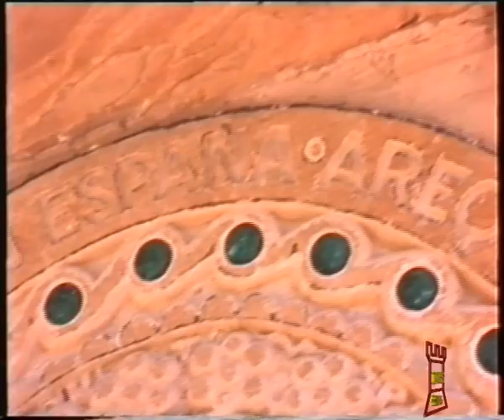POZONDÓN - SANTA EULALIA DEL CAMPO - TERUEL- PIEDRA DEL PERUANO - 1992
Allá por los 90, un ciudadano de Arequipa (Perú) llegó a tierras turolenses instalándose en un pequeño pueblo de escasos habitantes pero con un precioso entorno de monte remozado de piedra rodena, barrancos, ramblas, matorral, tomillo y hasta pintura ruprestre. El pueblo se llama Pozondón y se enclava en tierra de los Montes Universales, junto a la carretera que une Santa Eulalia con Bronchales y Orihuela del Tremedal. Tiene por vecinos otros pueblos similares como Rodenas, Almohaja, Peracense, Monterde de Albarracín, etc. Este hombre emprendió la árdua tarea de realizar una litoescultura esculpiendo en una de las rocas de esos barrancos un relieve con la efigie de una figura a la que popularmente se le ha llamado "el peruano", y, a su vez  hermanar las poblaciones de Pozondón y Arequipa en agradecimiento al pueblo que le acogió. Tuve el placer de conocer personalmente a este peruano e intercambiar con él algunas palabras. Al calor de unas distendidas copas en la discoteca de Santa Eulalia del Campo, me comentó las enormes dificultades de la empresa que había acometido. Al lugar que eligió para el relieve (creo que se le llama barranco Cardoso) no se podía acceder con vehículo y hubo de ingeniárselas para transportar todo el material necesario: compresor, taladro, andamios, combustible y otros enseres. Costruyó (en piedra rodena, por supuesto) un pequeño puente para salvar uno de los barrancos. Y, si no recuerdo mal, precisó la asistencia de un helicóptero para el transporte del material (aunque esto no puedo confirmarlo). El resultado, inacabado todavía por aquel entonces, puede observarse en las imágenes del vídeo. Esta "piedra del peruano" o "el peruano" cuenta con varias referencias en la red. Yo únicamente presento unas imágenes que tomé en 1992 cuando se
estaba realizando y como otro "paraje" turolense singularizado por esa curiosa y admirable iniciativa de un ciudadano de Arequipa que  se dejó caer en un modesto pueblectio de la geografía de esta hermosa (y bastante desconocida) provincia.